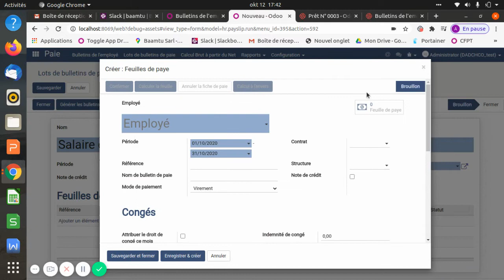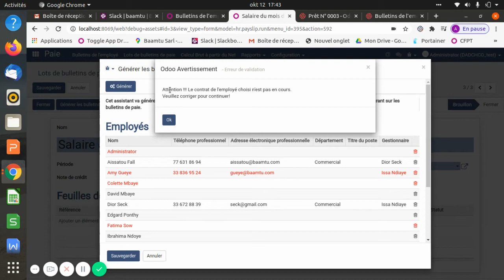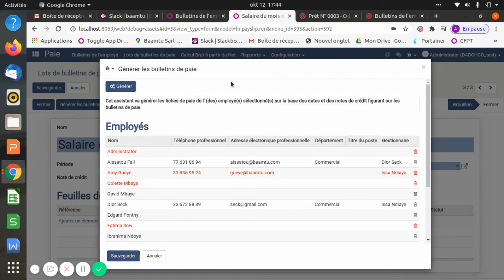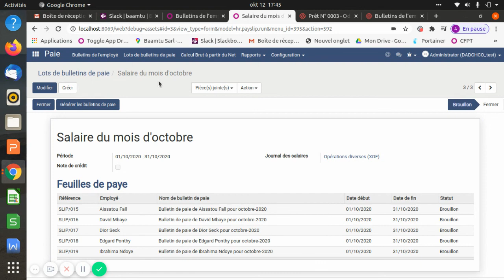RH - 8 - Création d'un lot de bulletin de paie